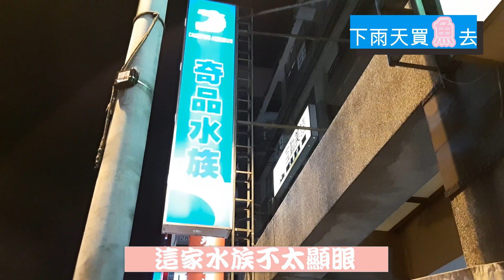到小水族店買魚 Aquarium store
我喜歡到每一間小水族館去買魚或看魚，雖然每間店都很小，品項也不多，可是店內卻很乾淨，活體也都有在檢疫。有時候還可以碰運氣撿到寶。